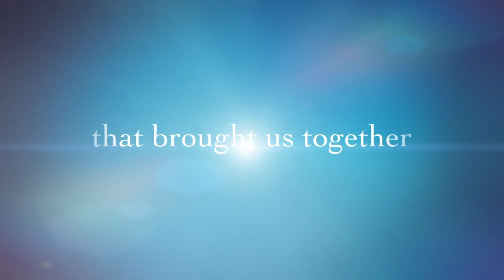5 anos de Equipe Jaguar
This video is about 5 anos de Equipe Jaguar